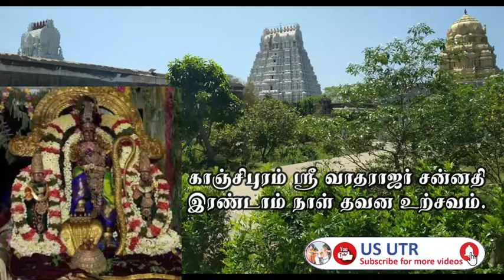Kanchi Varadhar Dhavana Utsav | காஞ்சிபுரம் ஸ்ரீ வரதராஜர் சன்னதியில் இரண்டாம் நாள் தவன உற்சவம்